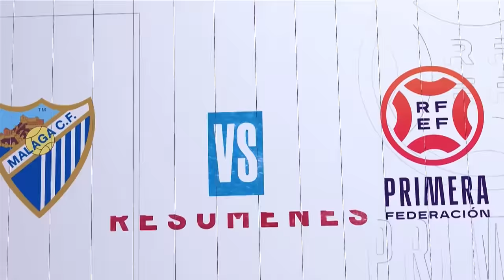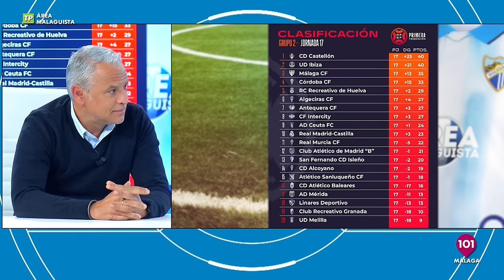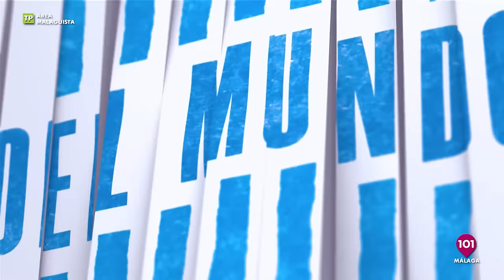🔴 ÁREA MALAGUISTA, Hoy con el Mister, Sergio Pellicer y toda la actualidad del Málaga | 18 diciembre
Programa deportivo dedicado al Málaga CF | Presentado por Félix Godoy | Todo el deporte de Málaga y provincia en 101tv

Colaboradores:  Mariano Nogales "Jefe de Deportes de 101tv", Fernando Rodríguez Ex Jugador Málaga Cf | Antonio Gallardo "Diario As"101tv y Pedro Jiménez Deportes 101tv, la televisión de la provincia de Málaga | Noticias, actualidad, información, programas, toda la información en 101tv Málaga